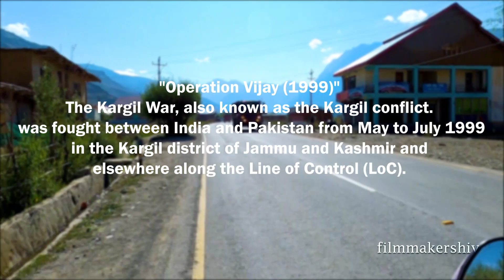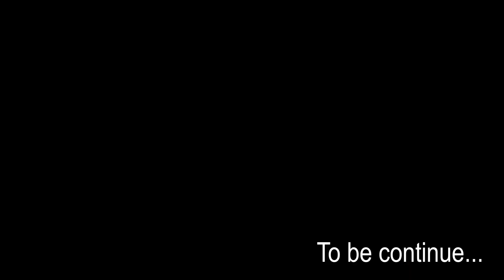कारगिल में अंदर नहीं जाने दिया किसीको 😞 KARGIL WAR MEMORIAL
"FOLLOW ME"

Best Moto Vlog Setup I Use
1- Rode Mic Adopter
2- Motovlog Halmet Mic
3- Halmet Chin Mount
4- J Hook Halment Mount
5- Bike Haldelbar Mount (matel)
6- Rode Mic TRS
7- Tempard Glass hero 8
8- 3 way gopro monopod stick

Personal Care for Mens I Use
1- Face wash
2- Toner
3- Face steamer
4-

Ladakh Kit
1- Tyre Infilator
2- Mobile holder for Scooty